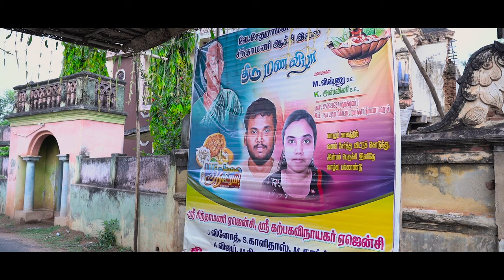A Chettinad Wedding | Vishnu Weds Aswini | Vegupatti | Chettiar Studio | 9894668322